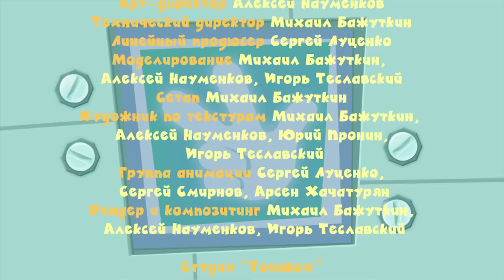Фіксики - Сифон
ДімДімич впустив мамину обручку в раковину. Фіксики Сімка і Нолик приходять на виручку...